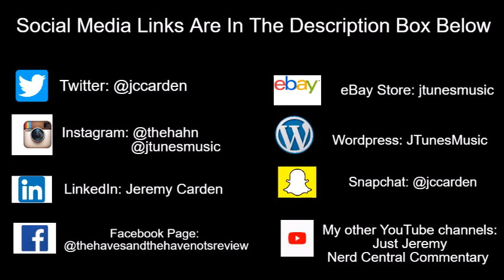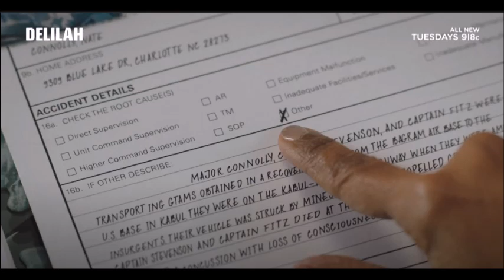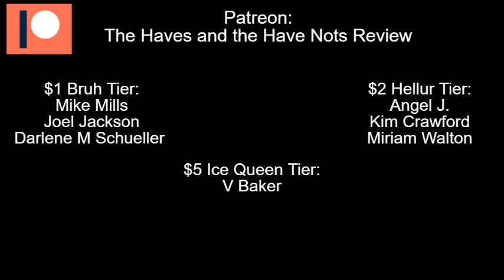Delilah | Season 1 Episode 4 Review: "Andre"